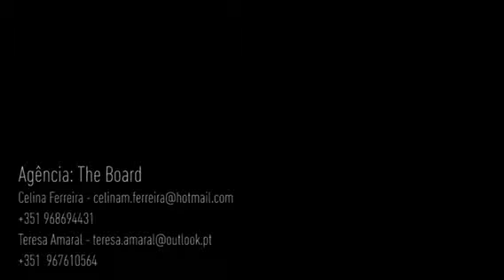André Patrício - Showreel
Agência THE BOARD  dedica-se à Gestão de Carreiras de Atores em Televisão, Cinema, Publicidade, Entertainment, Conteúdo em Video e Produção.

Celina M. Ferreira 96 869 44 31